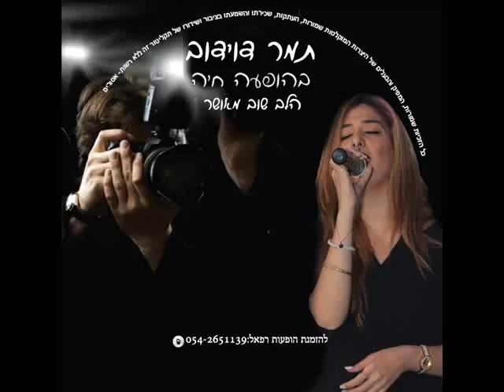אולפני הקלטות שיר מציג - מחרוזת שירים 3 - תמי דוידוב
היכנסו והאזינו לסינגל של רובי ראובני לשיר "נכון להיום" שבוצע בפועל על ידי זוהר ארגוב. אולפני שיר הם גם חברת הקלטות העוסקת בין היתר גם ב הפקת שיר כולל עיבוד מוזיקלי מתאים לקידום זמרים. לפרטים נוספים על סדנת פיתוח קול להצלחה במוסיקה או בפרטים על מורות לפיתוח קול או סדנאות אחרות של של אולפני שיר יש ללחוץ כאן